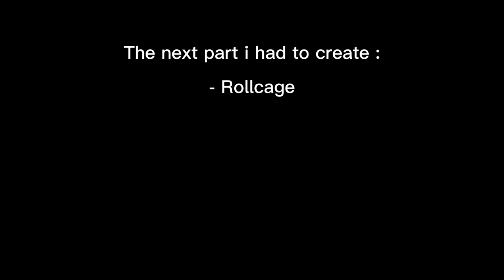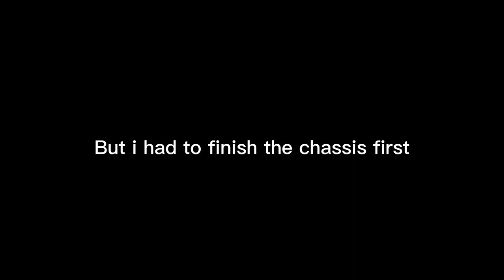Cutting The Chassis? (1) - Rice Burner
This is where the project is started. In this video, i only showing you guys the Prius Chassis. To create a GT kind look car in Rice Burner, it needs a custom chassis. I've cleaned the chassis and reducing the verts, and lots of unconnected vertices.

But still, its not done yet. Had to make the rear engine bay and other detail, but what do you think?, can it be later or no.

The next step after this chassis are making the body kit.

Song used